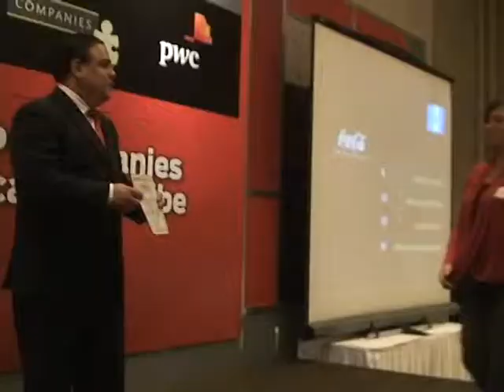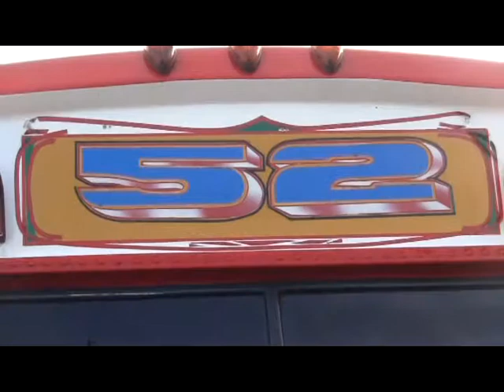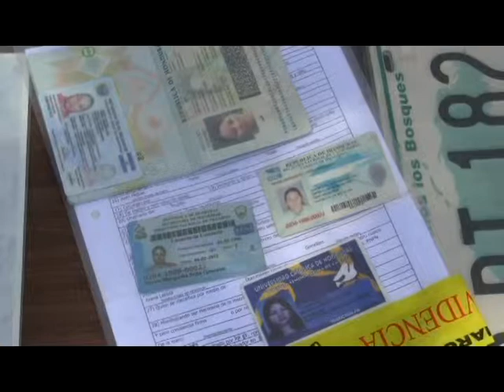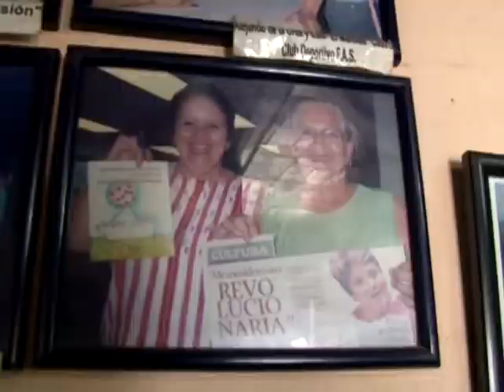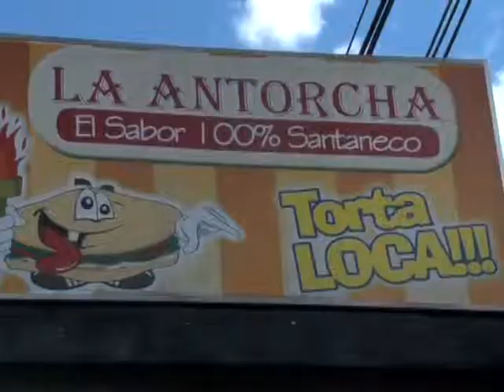Noticiero LPG 19 de julio 2011